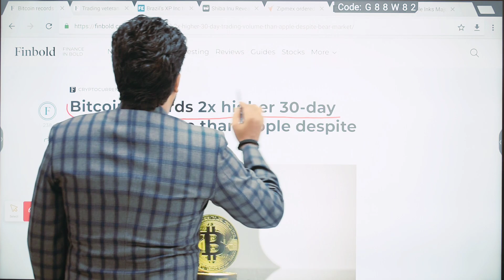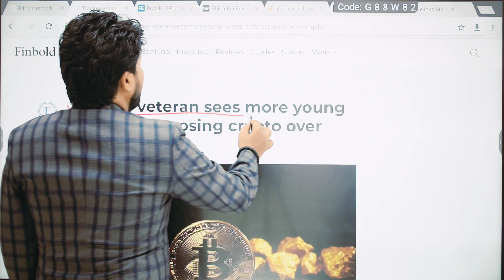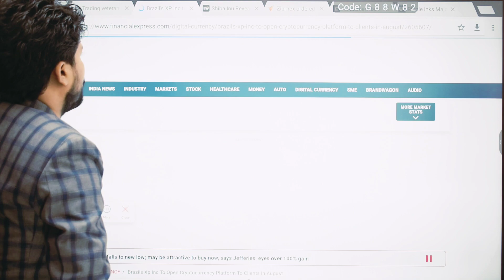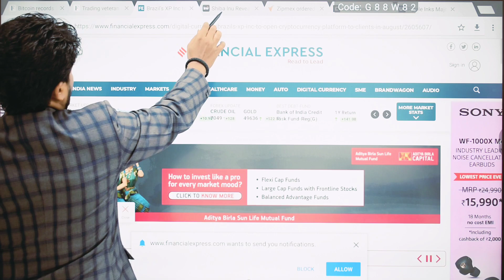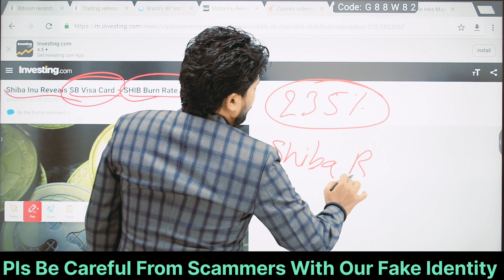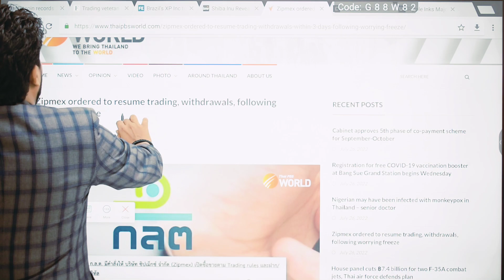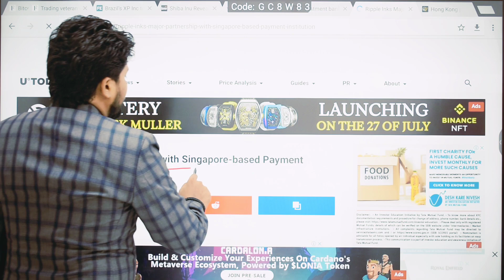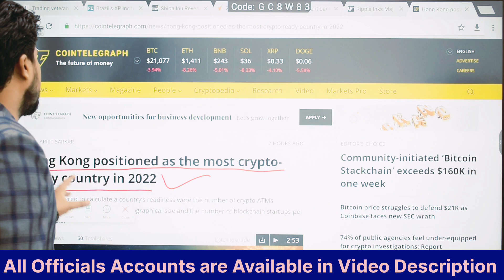News 761- Shiba &XRP यूजर्स के लिए खुशखबरी || Bitcoin ने रिकॉर्ड बनाया || Hong Kong & Brazil News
Hong Kong Country Important News।।।
Bitcoin Important News।।।
Crypto important news...
Shiba Users good news।।।।
Brazil Country Good News।।।।
Ripple Users good news।।
Crypto World Latest News.

1.